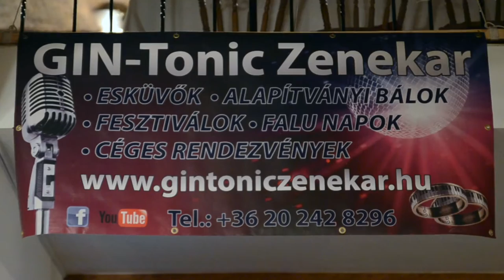Gin-Tonic Esküvői & Rendezvény Zenekar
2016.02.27-én sportbál került megrendezésre a gyenesdiási Nádas Csárdában, ahol a hatalmas bulin a talpalávalót a Gin-Tonic Esküvői & Rendezvény Zenekar szolgáltatta!
Elérhetőségek:
Babai Norbert – zenekarvezető
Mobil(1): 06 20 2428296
Mobil(2): 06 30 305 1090
A videót készítette:
The Watching Duck Studio